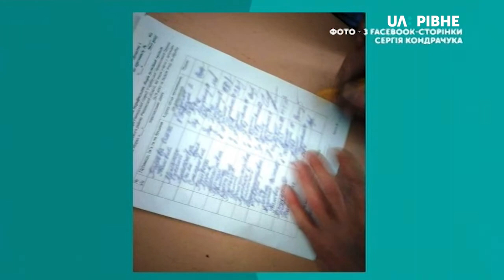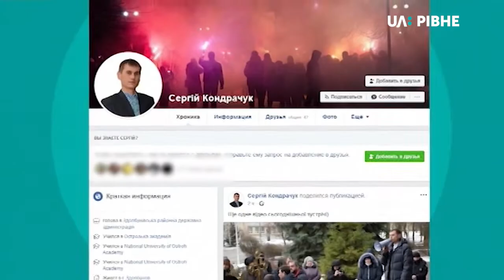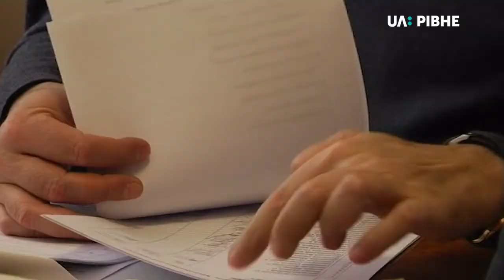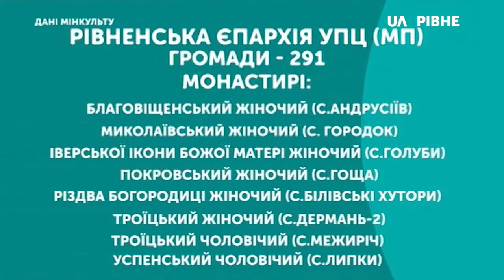Як перейти до ПЦУ? || Тема дня на UA: Рівне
Вчора віряни села Макотерти Рівненського району провели релігійні збори.

67 парафіян Української Православної церкви Московського Патріархату, за словами жителя села Олексія Концимана, заявили про бажання перейти до Православної церкви України. Окрім цієї релігійної громади бажання змінити конфесійну приналежність виявили ще одинадцять громад.

Який механізм переходу релігійних громад згідно з законом «Про свободу совісті та релігійні організації»? Хто користуватиметься культовою спорудою, якщо не всі члени релігійної громади підтримують перехід?

Про це говоримо із координаторкою громадської приймальні Української Гельсинської Спілки з прав людини у Рівному Марія Цип`ящук

Ведучий – Олексій Бухало. Програма від 04 лютого 2019 року